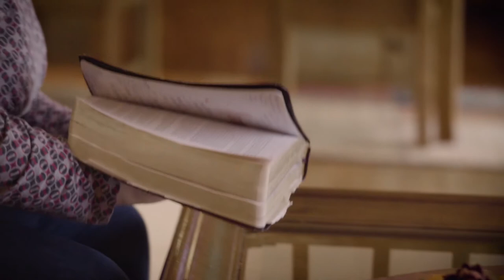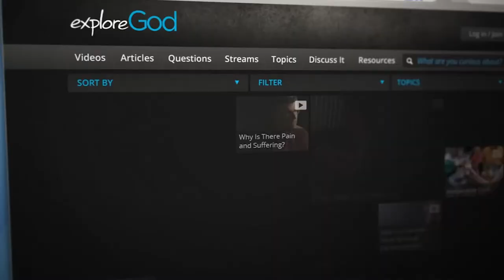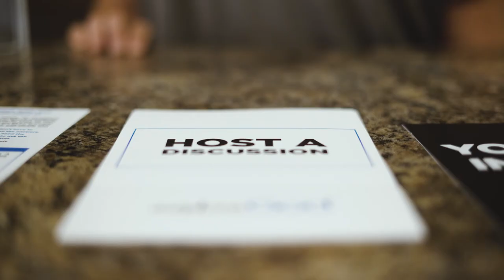Explore God – Join us this January!